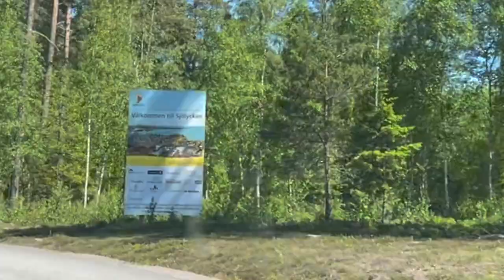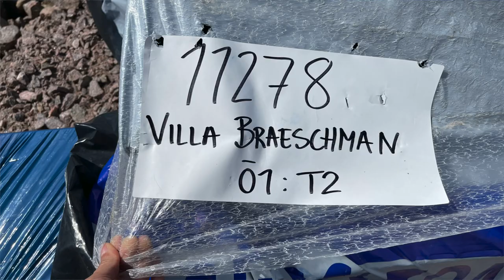Construyendo una casa de madera, parte 1. Vivir en Suecia.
Empezamos una nueva Puffin aventura. Iniciamos (junto con un socio) a construir una casa para venderla.
En este video les mostramos la casa durante el proceso de construcción y podrán ver cómo es el esqueleto de una casa típica sueca, que son muy diferentes a las que conocemos en Latinoamérica.
Nos topamos durante el proceso con grandes retos, desde trabajar afuera con 3 grados y lluvia, pasando por aprender las regulaciones y leyes locales, hasta el aumento de precio de todo el material debido a la guerra en Ucrania.
Lamentablemente donde vivimos las propiedades tienen un valor muy bajo, entonces hay que viajar 50 kilómetros en carretera para llegar a la construcción, que se encuentra en una ciudad muy linda que se llama Mariestad.

En este vlog te mostramos diferentes experiencias de nuestra familia en Europa. Compartimos contigo nuestras pato aventuras, sueños y vivencias, esperamos lo disfrutes con nosotros y te rías un rato.
Si te gustó danos like y ayúdanos compartiendo, por favor!
Gracias Puffins, nos vemos pronto en otra pato aventura.

Ani y David, Los Puffins.

Youtubers en proceso. Vlog de Familia. Vivir en Europa. Mudarse a Europa. Vivir en Suecia. Maternidad moderna. Familia moderna. Millennials. Generación X. Videos de familias. Videos de amor. Videos de parejas. Aventura en familia. Bucket list. Juegos. Paseos por . Países nórdicos. Los vikingos. Suecia. Noruega. Finlandia. Dinamarca. Los Puffins. Buenas vibras.
Construcción de casas de madera. Casas prefabricadas. Construyendo una casa. Casas de madera. Viviendo en Europa. Estilos de casas modernas. Celdas solares. Techos de celdas solares. Compra y venta de casas. Casas nuevas.